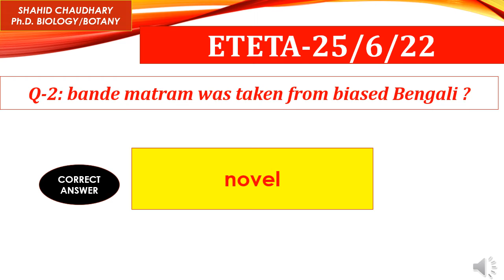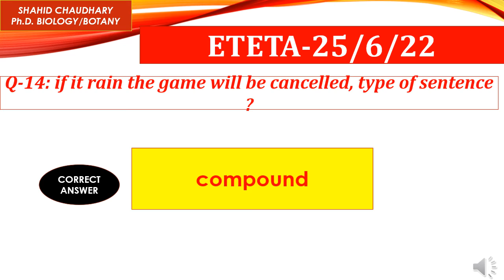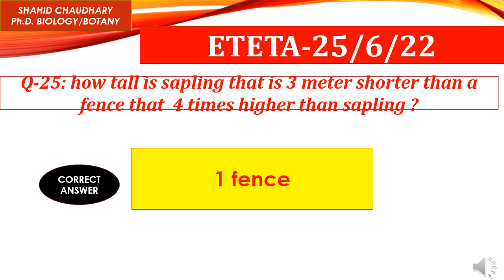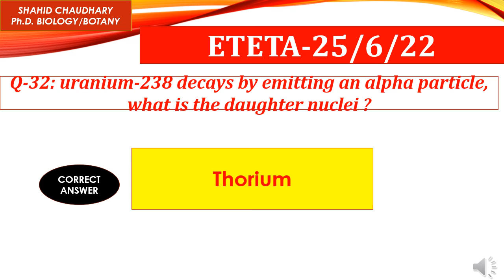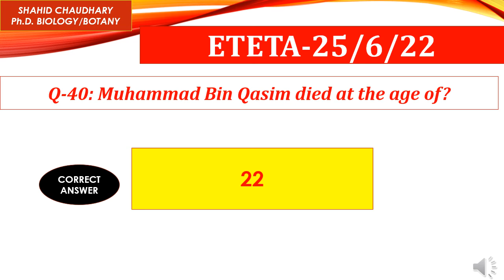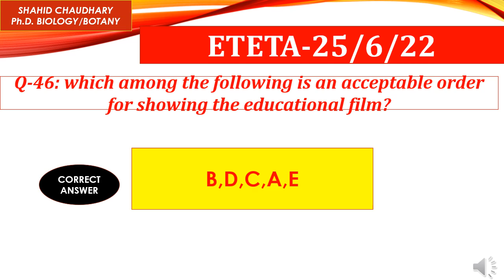School Leader ETEA Solved Paper held on 25 june 2022 | School Leader Test solved Paper